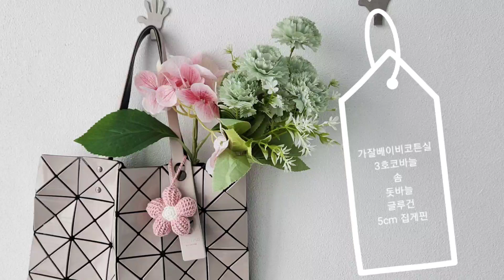귀여운 통통꽃핀